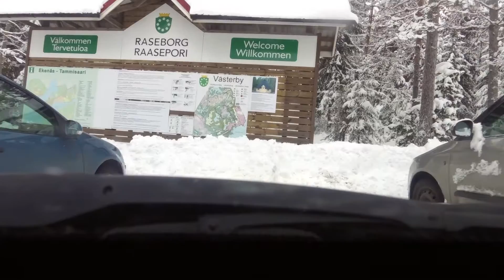Skidträning inför Vasaloppet - Projekt Conny Karlsson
Andra videon i en serie över mina förberedelser inför Vasaloppet 6.3.2016